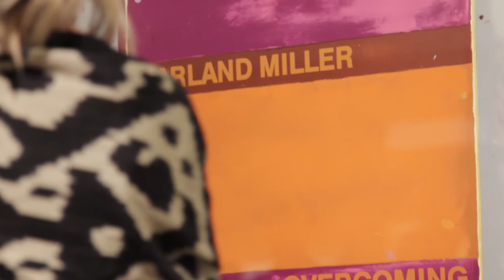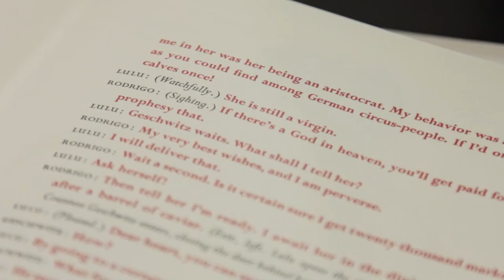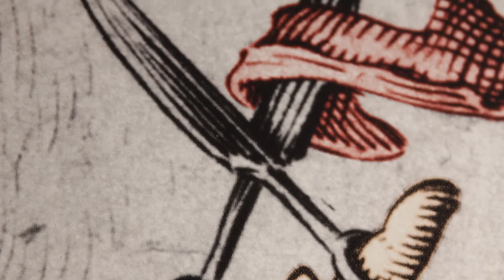IFPDA Print Fair 2015- IFPDA Presents